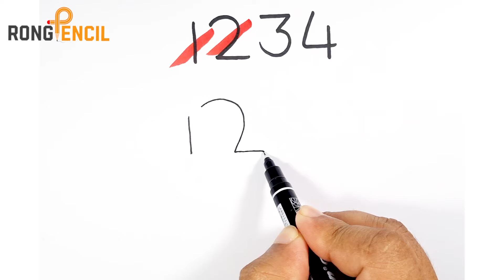How to draw Hen | Easy Drawing | drawing kaise banate hain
achcha sa drawing dikhaiye
bhalo bhalo drawing dekhte chai
very very very very very very very easy drawing
Drawing pictures simple and beautiful